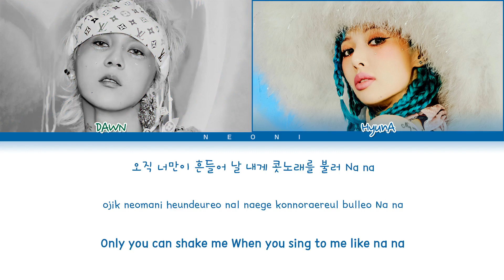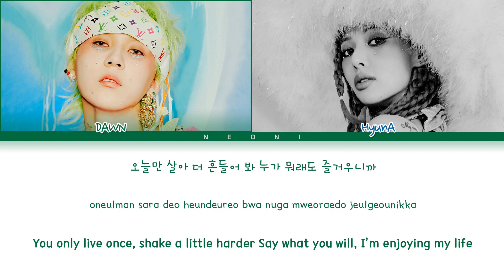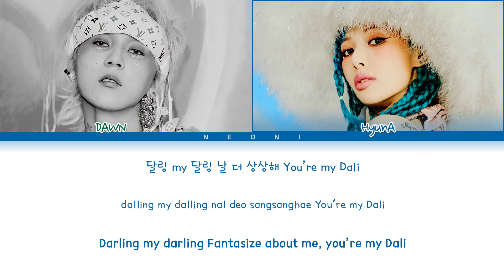HyunA & DAWN (현아 & 던) "PING PONG" (Color Coded Lyrics Han/Rom/Eng/가사)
★ No copyright infrigement intended. All rights are deserved to P NATION. Color Coded Lyrics by me.

★ Information about the video:
• Song: PING PONG
• EP: 1+1=1
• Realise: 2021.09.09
• Artists: HyunA (현아) & DAWN (던)